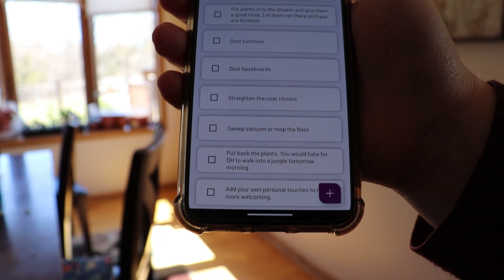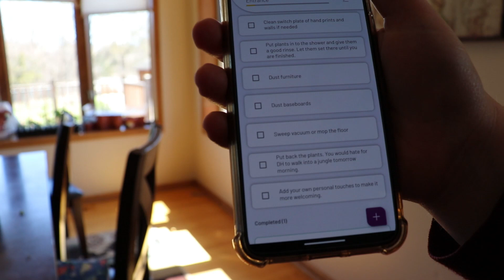Good bye April, Hello May! Finally Trying Zone Cleaning!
I have a tendency to focus on what I don't get accomplished. So, I thought I would take some time to focus on what went really well in April. And, find a bit of focus for May.

And, I am really thrilled to announce I am finally giving an real go at Zone Cleaning with FlyLady. And, of course I wrap it up with a really easy family dinner of quick custom made pizzas! Yum!

➡️WRITE ME
Allie Libersky